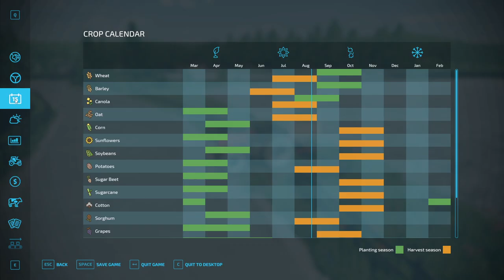LINCOLN FARM ON NO MANS LAND. Today I make a nice discovery, I have already planted Canola!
Welcome back to the farm. today we fertilise and lime some field's while still enjoying the new Volvo tractor.